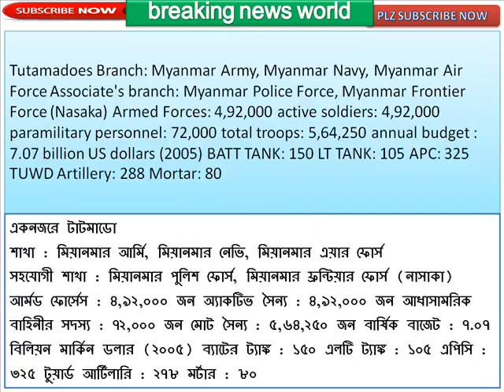Myanmar's military statistics at a glance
এক নজরে মিয়ানমারের সমরাস্ত্র পরিসংখ্যান